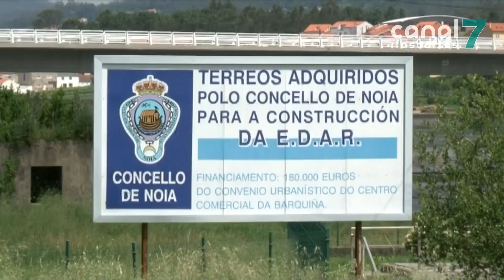A conselleira de Infraestruturas avanza en Noia diversas actuacións hidráulicas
O encontro serviu tamén para abordar a futura lei de xestión do ciclo da auga que permitirá achegar solucións integrais e definitivas para as necesidades do municipio en materia de saneamento, abastecemento de auga e depuración.